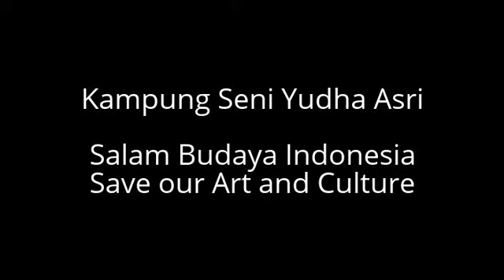Rampak Bedug-Sanggar Yudha Asri GOR Pulo Gadung, Jakarta Timur 15/12/2015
Rampak Bedug-Sanggar Yudha Asri GOR Pulo Gadung, Jakarta Timur 15/12/2015. Informasi Sanggar Yudha Asri Telp. 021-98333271/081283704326